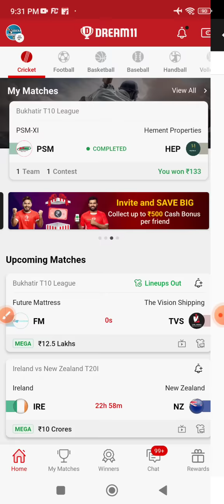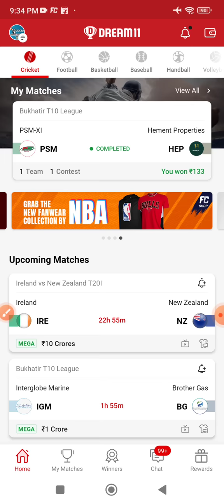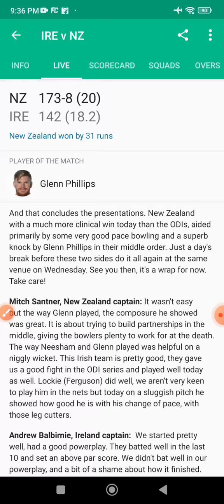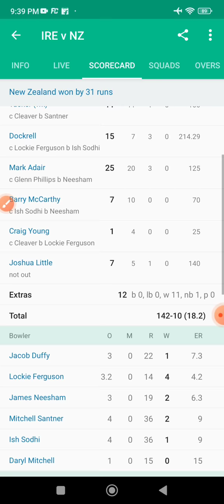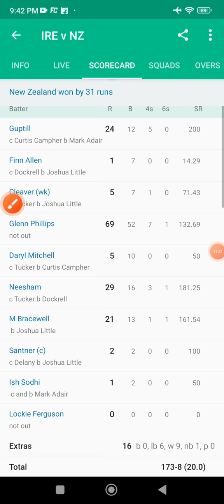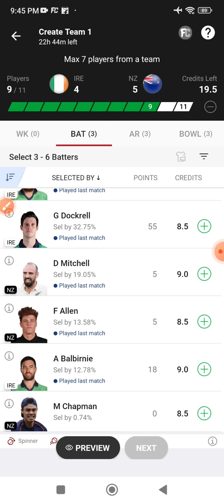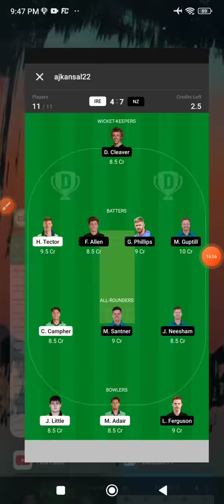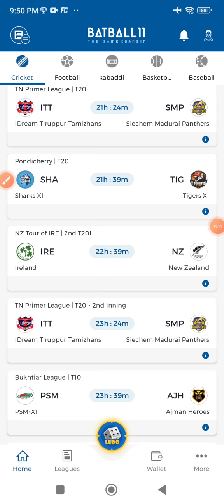IRE vs NZ | Dream11, Ireland vs Newzealand, 2nd - T20I, Pitch Report, Dream11 Prediction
IRE vs NZ Fantasy Dream11 Prediction | India tour of England 2022| Ireland vs Newzealand, 2nd - T20I Match Full stats & Analysis

✔️GL की टीम कैसे बनाए, How to Create Grand League Team in Dream11, How to Win Grand League in Dream11 (Must Watch)👇